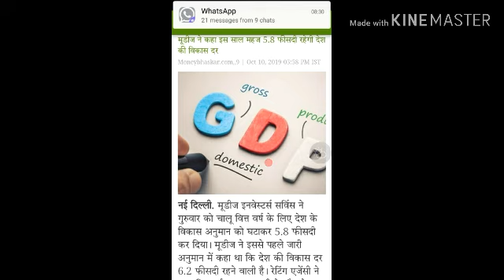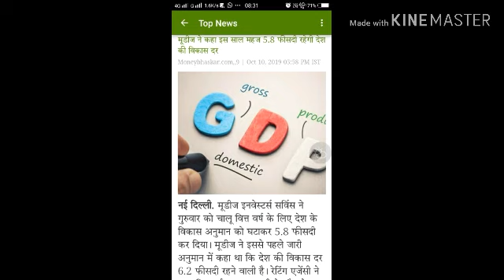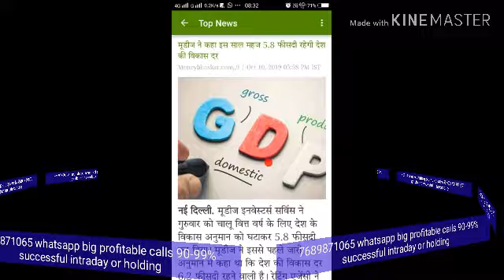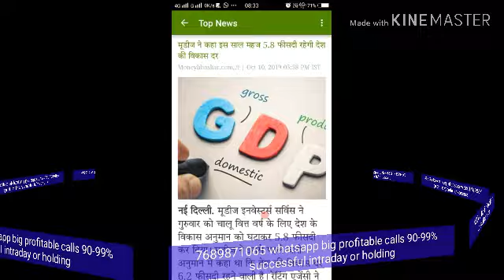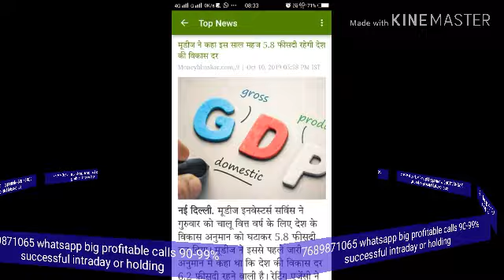मूडीज ने दिया मार्केट को झटका लेकिन डरे नहीं